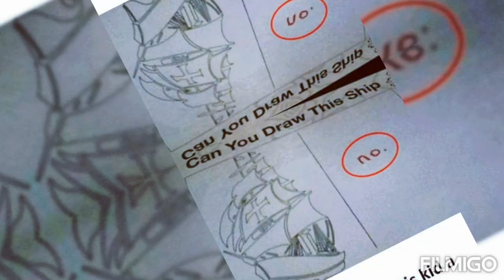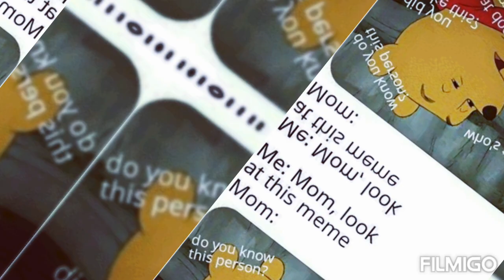Funny memes that makes you laugh | part 13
hello guys welcome back to another video hope u guys enjoyed that one too
thnk u